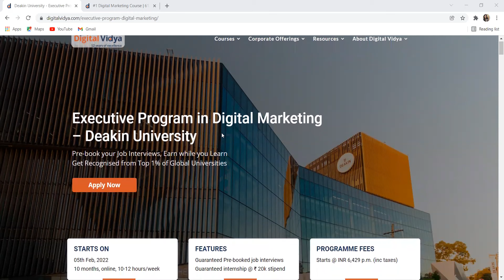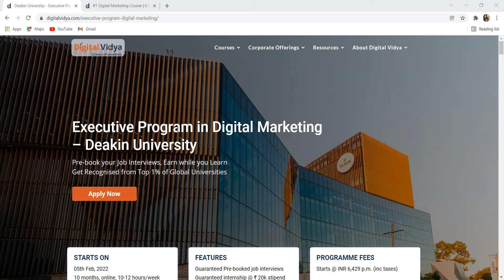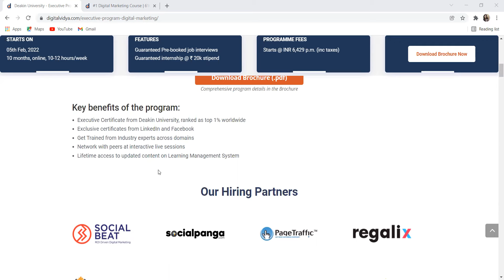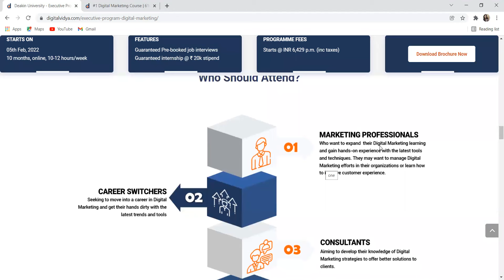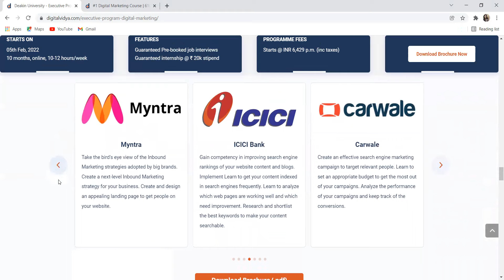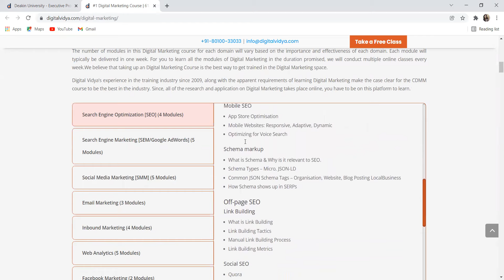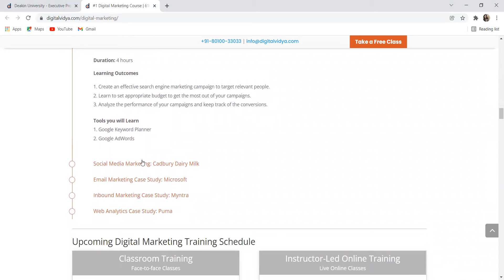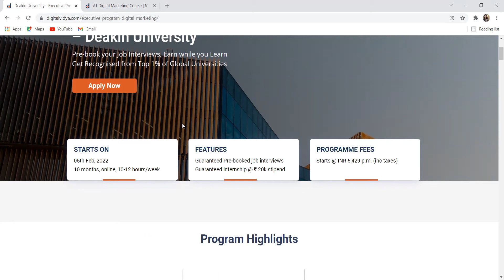Digital Marketing Course || Digital Vidya || Certified Digital Marketing Course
- Check out How to build a rewarding career in Digital Marketing Industry